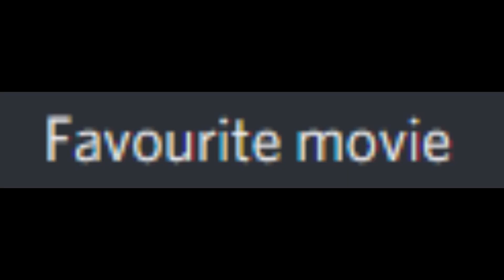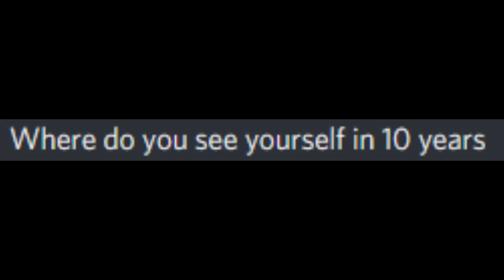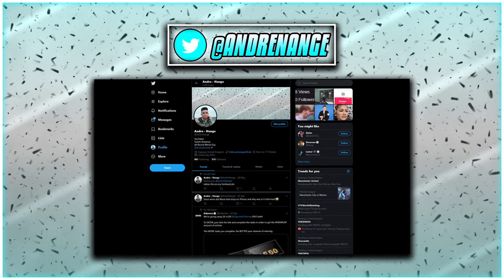I Asked My Discord for Questions and this happened...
10 Likes if you want another Q&A!